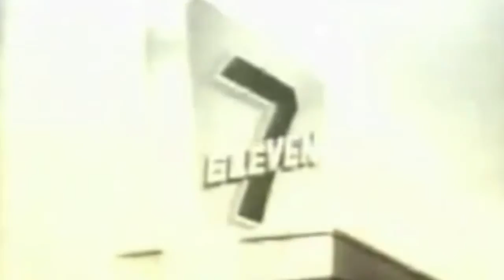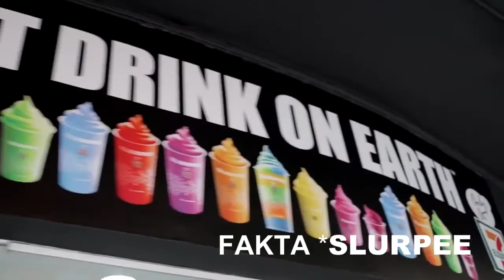SMART INTERNSHIP | 7 ELEVEN INTERNSHIP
Smart College "No. 1 Innovative College"

SMART 7 Eleven Internship

Diploma in Corporate Investigation
Diploma in Enforcement & Compliance
Diploma in Protection Management
Diploma in Occupational Safety & Health

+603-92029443